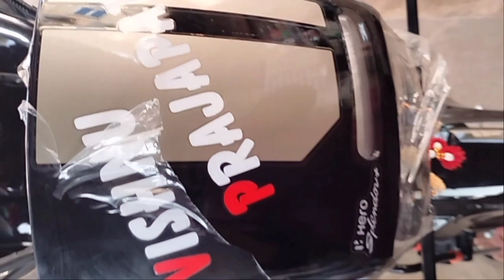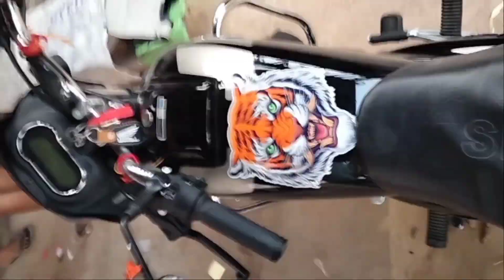Simple Modification of splendor bike // Painter Dhorya //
Painter Dhorya modification centre in Rupbas Dholpur road Rajasthan

I will do all types modification